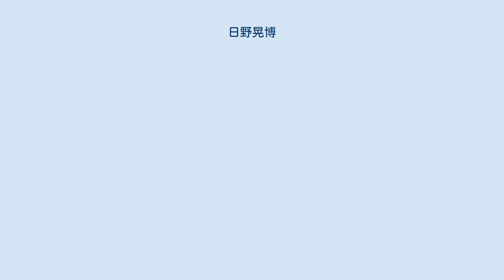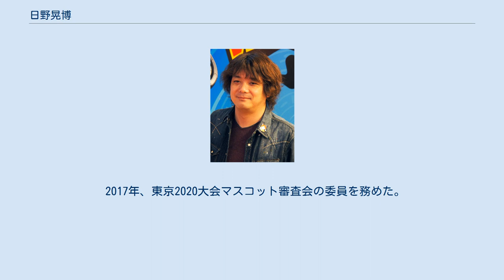日野晃博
日野 晃博（ひの あきひろ、1968年7月20日 - ）は、日本のゲームクリエイター、脚本家。
システムソフト、リバーヒルソフトを経てレベルファイブを創業し、同社の代表取締役社長を務める。
福岡県大牟田市出身。
 プログラマー、シナリオライター、ディレクター、プロデューサーとして数々のゲーム開発に携わり、『ドラゴンクエストVIII 空と海と大地と呪われし姫君』や『イナズマイレブン』、『妖怪ウォッチ』などのヒット作を生み出した功績から福岡市文化賞（2015年）、福岡県文化賞（2019年）などを受賞している。
また主にレベルファイブ開発のゲームを原作としたアニメ作品に脚本などで制作に関わっている。
 1968年7月20日、福岡県大牟田市で生まれる。
幼少期より、プログラミングとPCゲームに親しみ、『ドラゴンクエストIII そして伝説へ…』に出会ったことで、ゲーム業界に入ることを決心する。
コンピュータ専門学校を卒業後、システムソフトを経てリバーヒルソフトへ。
プログラムを含むディレクションを複数の作品で担当する。
その後、1998年に当時のチームメンバーと共に独立しレベルファイブを設立する。
レベルファイブではSCEの下請けとしてRPGを開発。
 その後『ダーククラウド』に目が留まった当時スクウェア・エニックスに所属していた渡部辰城、および堀井雄二の依頼で『ドラゴンクエストVIII 空と海と大地と呪われし姫君』のコンペに参加し、正式に受注する。
日野はディレクターを務め、2004年11月に発売される。
 2005年より、福岡に存在するゲーム開発会社を中心とした団体GFFの会長に就任。
九州大学と提携しながら活動を行っていく方針を発表した。
 2011年10月から2012年9月までMBS・TBS系にて放送されていたアニメ『機動戦士ガンダムAGE』では、ゲーム原作以外で初めてアニメのストーリー・シリーズ構成を担当した。
 2017年、東京2020大会マスコット審査会の委員を務めた。